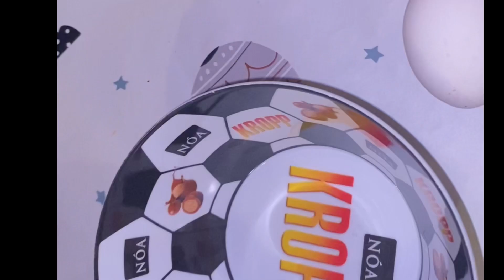V#045 fish and chips!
Its a chin of haddock fish from my husband work and with french fries!